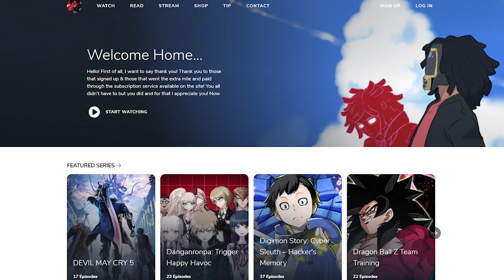This Hard Pokemon game makes me want to end it all...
pokemon pokemonswordshield sacredalmighty pokemonlegendsarceus pokemonchallenge gaming PokemonRadicalRed Y'all wanted a Pokemon Radical Red Hardcore playthrough, so here it is! I never beat the NEW Hard Mode of this game & unfortunately, I cannot randomize it.